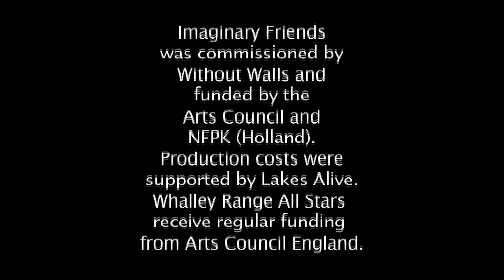Imaginary Friends - Trailer - Whalley Range All Stars & Babok - A New Show from 2011